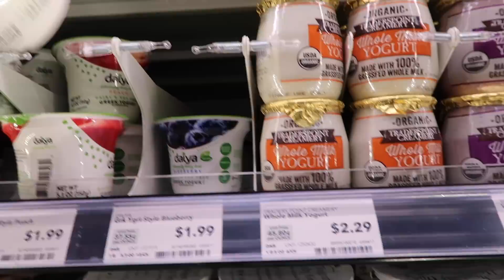This Smells So Freakin Good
This Moschino Gold Fresh Couture Parfume Spray smells so good!
Don't let the packaging fool you...very unique!

KelzMurrell
KenMurrell

NEW VLOG CAMERA- Canon G7X